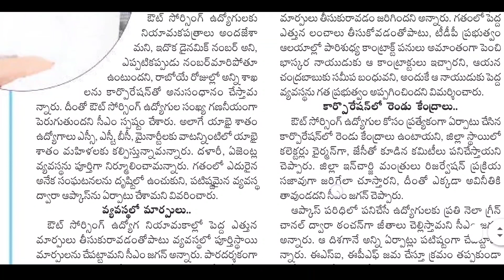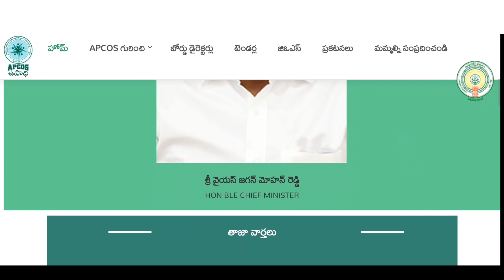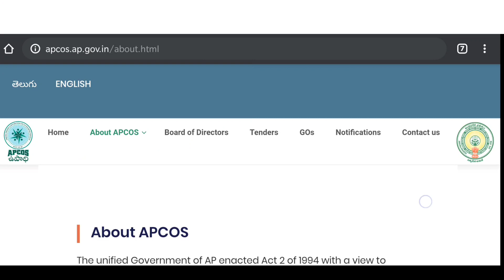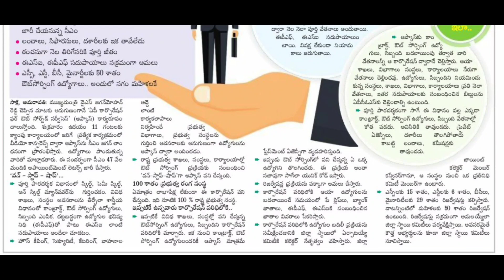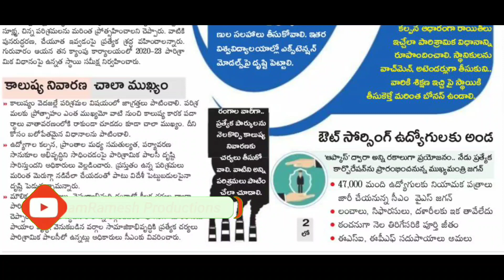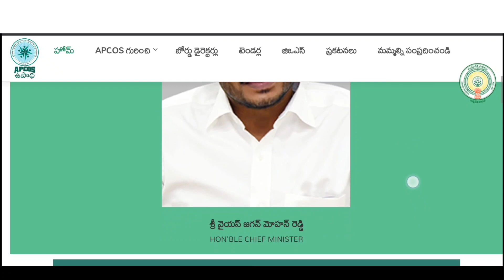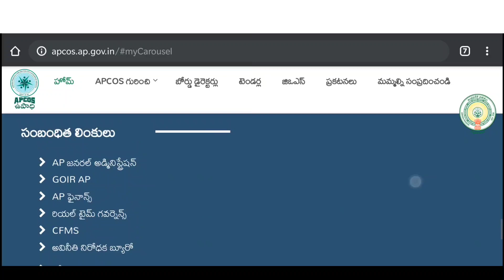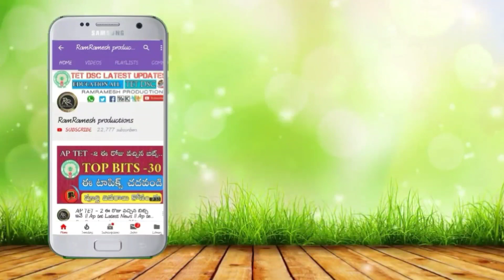Apcos jobs Notification 2020 in Telugu || Apcos Outsourcing Jobs New Registration 2020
Apcos Outsourcing Jobs Notification 2020 Apply Process in Telugu 2020
Apcos New Registration Process in Telugu 2020
Apcos Jobs Notification 2020 in Telugu
Ap Latest Govt Jobs Notifications 2020 in Telugu
Latest jobs Notifications 2020 in Telugu